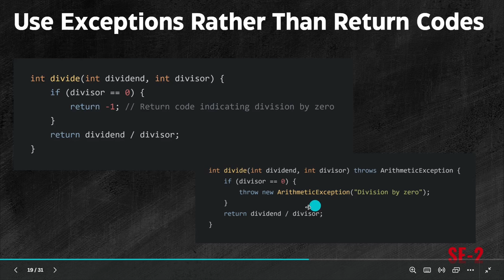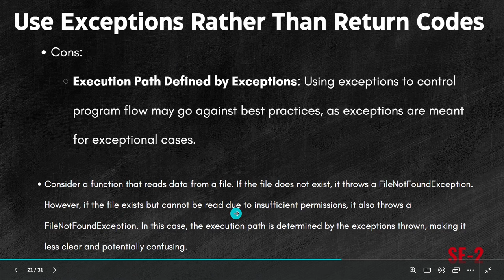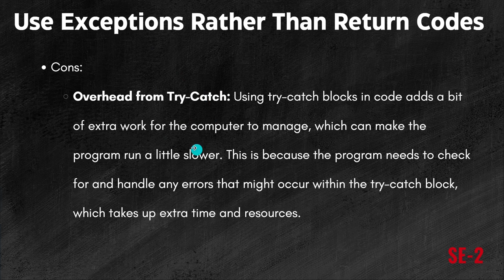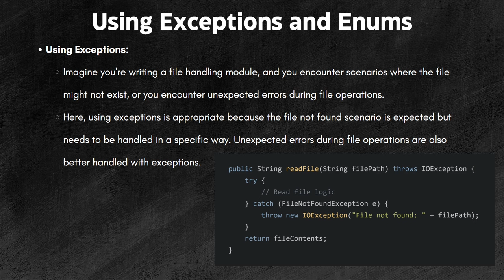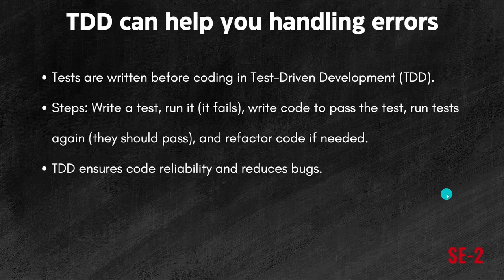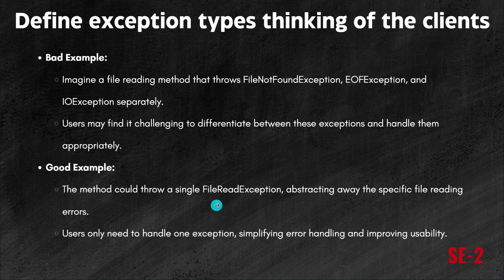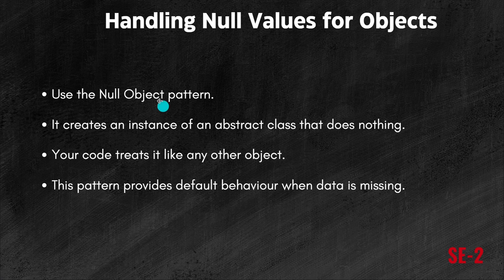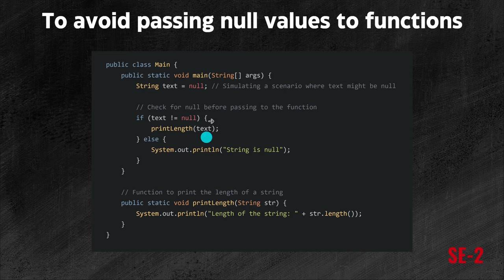SE-2 | Lecture 3 Part 2 | Error Handling | بالعربي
Welcome to the SE-2 series on Software Engineering! In this lecture, I'll Talk about Error Handling.

Timestamps:
[00:00] Introduction
[00:11] Use Exceptions
[05:37] Exception vs Enums
[07:44] TDD
[09:25] Define Exceptions for Clients
[11:22] Avoid Return Null

Join me in acquiring knowledge and expertise in this exciting field.